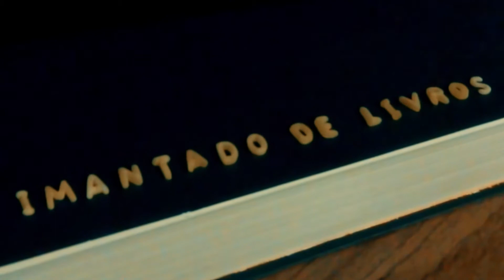Oropa - Rubem Fonseca - RBFS #18 [Contos do Meio-Dia]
Resenha do conto Oropa, escrito por Rubem Fonseca, do livro Carne Crua, editora Nova Fronteira.

00:00 Abertura do vídeo
00:16 Teaser da história
01:44 Minha avaliação

- Carne Crua
- Feliz Ano Velho